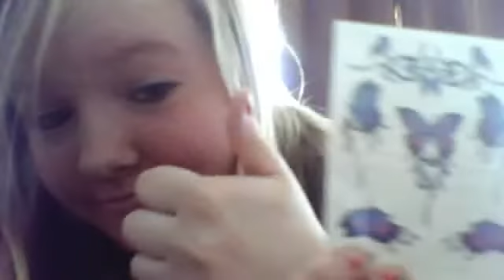my random video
TheBQAgirls248's webcam video Sat 12 Feb 2011 08:52:58 PST